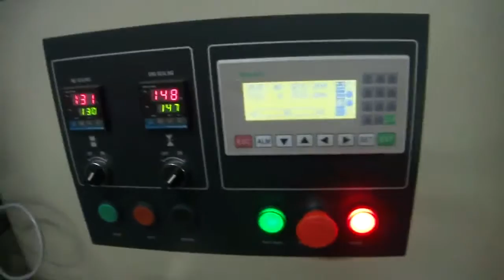KT 350方便面视频（清）